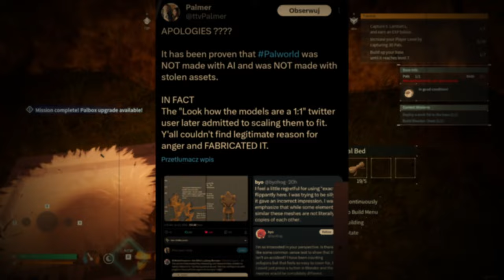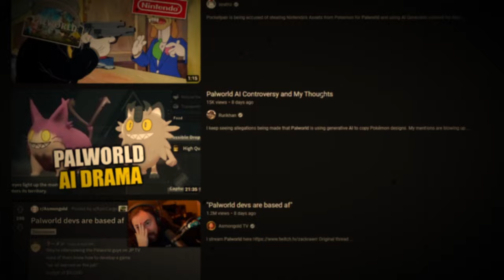Palworld Is Amazing ... And Controversial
So I just had to check this out and I was NOT disappointed, this game is a banger. There are however a few things that are a bit funky. Maybe I will talk about those at a later date.

0:00 - Intro
0:33 - Character Creation
1:28 - Start of the game
2:38 - Controversies
4:39 - Gameplay Continues
8:28 - I have to end it here